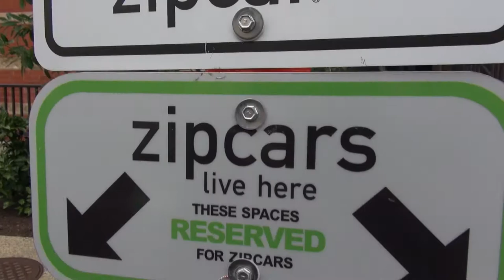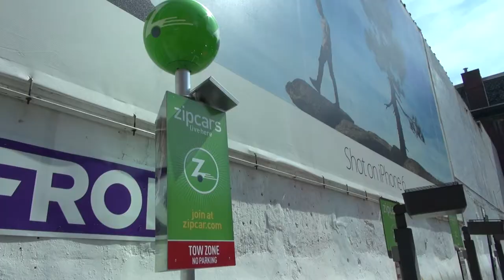Gabe Klein on the Role of Technology in Cities Today & Near Future